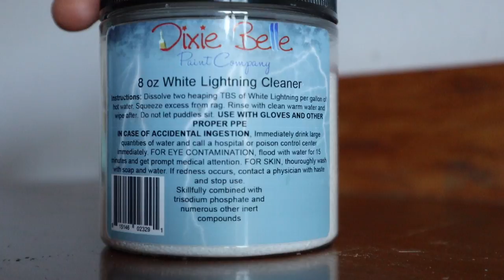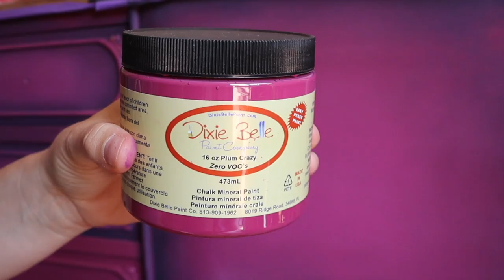Amazing & Unique Purple Vintage Buffet Makeover Using Chalk Mineral Paint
Supply List:

Plum Crazy Chalk Mineral Paint

Peony Chalk Mineral Paint

Amethyst Chalk Mineral Paint

Spray Wax

Black  Wax

Damask Stencil

2' Stencil Roller

High Density Foam Roller (Gator Hide)

Tact Clothes

Two Part Wood Filler

Copper Gilding Wax

Lintless- Reusable Rags

Three Wheeled Furniture Dollies

You can use this technique across all aspects of furniture or DIY projects.

 dixie belle paint tutorials dixie belle paint company bella renovare